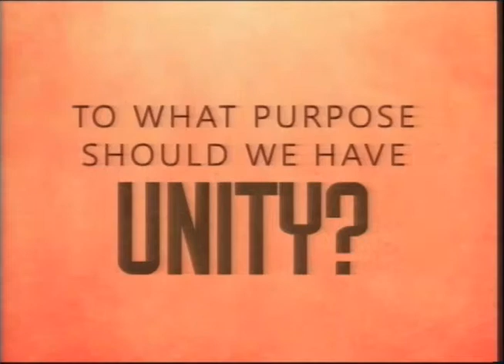01-17-2016 Sunday Morning Service Pastor Michael Jones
Sunday Evening Service 5pm
Wednesday Night Bible Study 7pm